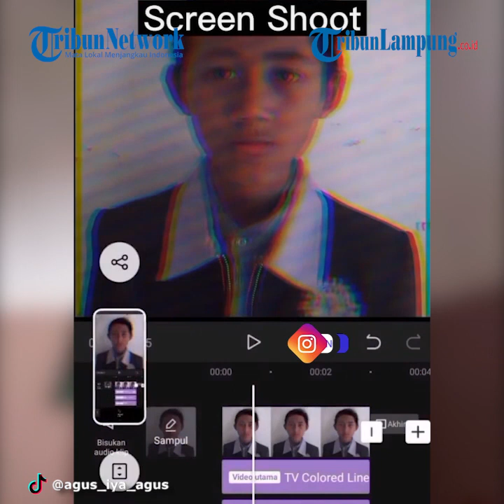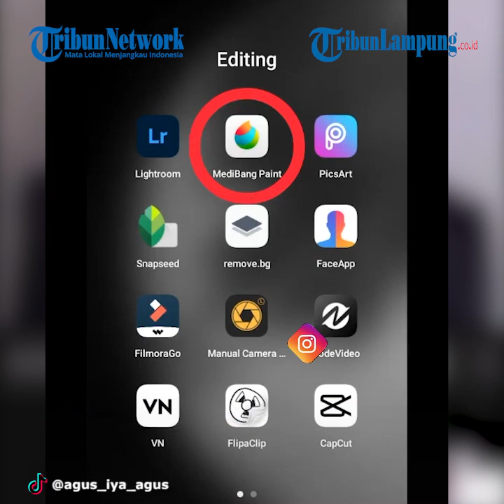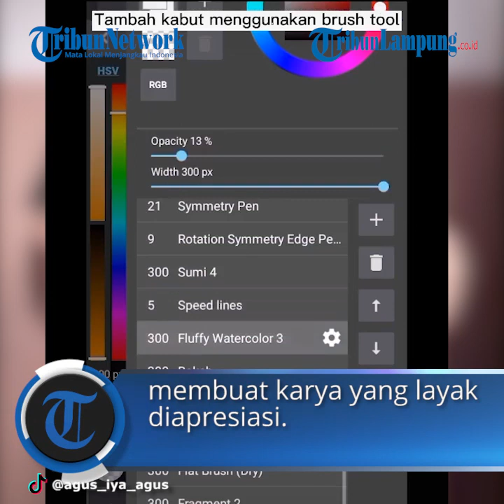Viral Video Pria Buat Tutorial Edit Foto Layaknya Poster Film Pakai HP, Ditonton Juta Kali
TRIBUNLAMPUNG.CO.ID - Video tersebut diunggah oleh akun TikTok @agus_iya_agus pada 17 Januari 2021 lalu.
Hingga saat ini, Selasa (23/2/2021), video tutorial tersebut telah ditonton sebanyak 12,7 juta kali dan disukai oleh 2,3 juta pengguna TikTok.
Dalam video, pengunggah menjelaskan bagaimana mengedit foto agar bisa terlihat seperti poster film.
Penjelasan dimulai dengan cara pengambilan foto model sebagai foto utama.
Selanjutnya, pengunggah memperlihatkan cara menggabungkan beberapa foto menjadi satu kesatuan yang apik.
Saat dikonfirmasi Tribunnews.com, pengunggah bernama Ilham Rizky Agustin mengungkapkan awalnya ia membuat video tutorial tersebut hanya sebatas untuk mengisi konten di akun TikToknya saja.
Pasalnya, kebetulan ia memang hobi mengedit foto atau video.
"Awalnya saya membuat video tutorial tersebut hanya sebatas untuk mengisi postingan konten di akun TikTok saya."
"Hanya untuk mengisi waktu dengan berkarya karena memang hobi saya itu mengedit foto atau video," kata Ilham kepada Tribunnews.com, Selasa (22/2/2021).